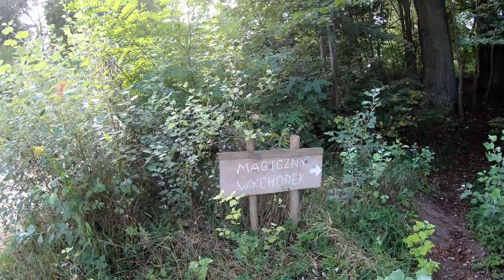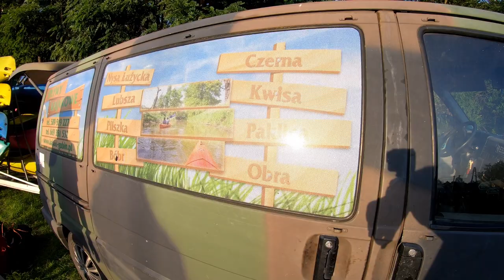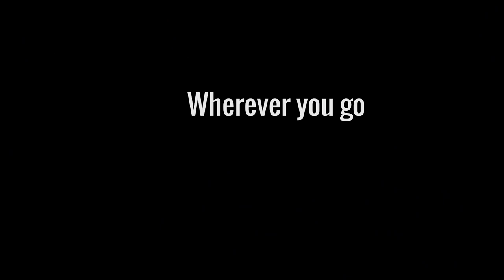Spływy kajakowe Pliszką, zaczepno-obronny spływ Sądów-Koziczyn-Urad. Vlog kajakowy - rzeka Pliszka.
Spływy kajakowe Pliszką, rzeką co to się suszy nie kłania. Jesień, pozbawiwszy przyrodę komarów, otworzyła przed kajakarską bracią, szeroko, wyprawowe podwoje. Z początku przez te podwoje naleciało głównie deszczu, ale złapawszy pierwsze okienko pogodowe można było rzucić się w nurt rzeki.
Ktoś pływa by nie pływać mógł ktoś, to są normalne dzieje stąd relacja, która w ciężkie zimowo-pandemiczne wieczory da inspirację na dobre, wiosenne rozpoczęcie sezonu, ale też pozwoli ponownie popodróżować, czyni się to bowiem trzy razy. Pierwszy, gdy się planuje, drugi gdy jest się w trakcie i trzeci, gdy się o owej podróży opowiada. Zapraszam zatem na moją opowieść.

Dzielę się też tym co najlepsze, zaraz po samej rzece, czyli namiarami na ducha opiekuńczego.
Pliszka, Nysa, Kwisa, Bóbr i w ogóle rzeki w lubuskim.